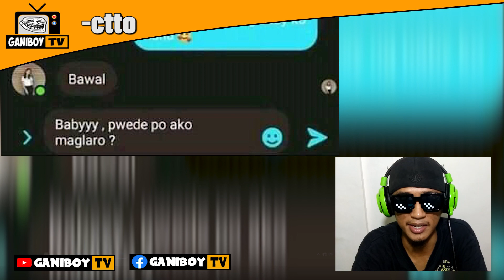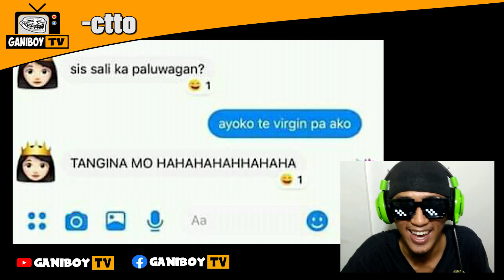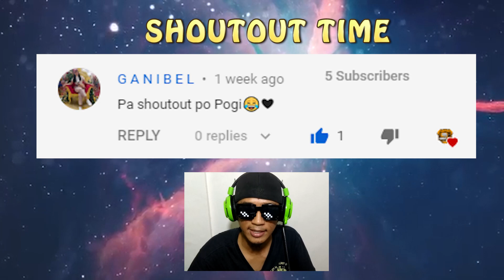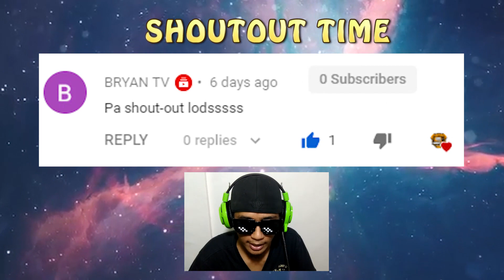Hindi na tiis ni kuya uminom kahit quarantine! funny nito! | PINOY FUNNY MEMES VIDEOS 2020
Please watch our youtube videos,  we're uploading funny videos every week or every day  just to complete your sad day so smile and watch our funny videos and dont forget to subscribe to our channel to be updated always when we have a new Funny Videos thanks😊